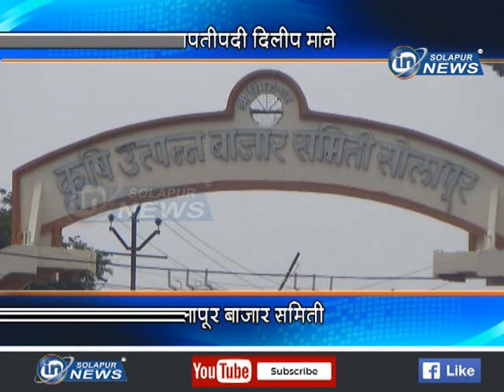DILIP MANE NIVAD | 16 07 2018 | IN SOLAPUR NEWS